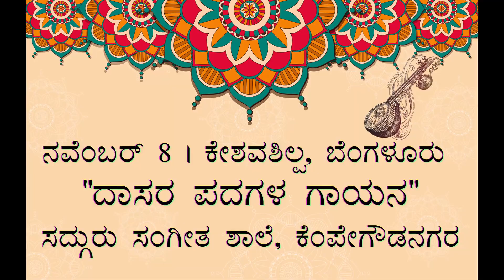ನವೆಂಬರ್ 8: ದಾಸರ ಪದಗಳ ಗಾಯನ - ಸದ್ಗುರು ಸಂಗೀತ ಶಾಲೆ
1 ತಿಂಗಳ (ನ. 1 – ಡಿ. 3) ಕನ್ನಡ ಪುಸ್ತಕ ಹಬ್ಬದಲ್ಲಿ
ನವೆಂಬರ್ 8: ದಾಸರ ಪದಗಳ ಗಾಯನ - ಸದ್ಗುರು ಸಂಗೀತ ಶಾಲೆ, ಕೆಂಪೇಗೌಡ ನಗರ, ಬೆಂಗಳೂರು

1 month (Nov 1 - Dec 3) Kannada Pustaka Habba
Nov 8: Chanting of Dasara Padas - Sadguru Music School, Kempegowda Nagar, Bengaluru